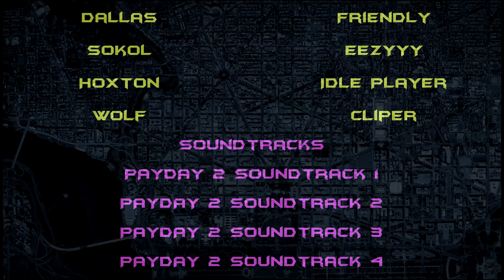PAYDAY: THE BANK HEIST (Rockstar Editor)